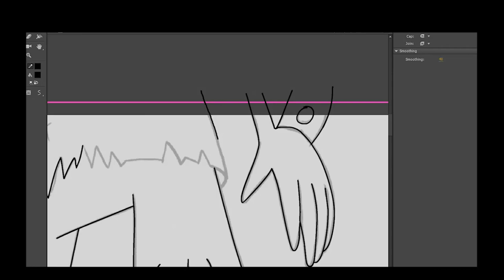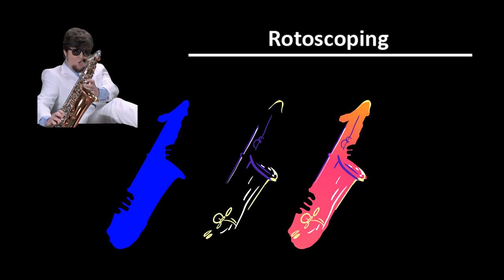Carlos Ortega- 2D Clean-Up Reel 2019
A Showreel of Clean-Up work for various projects!